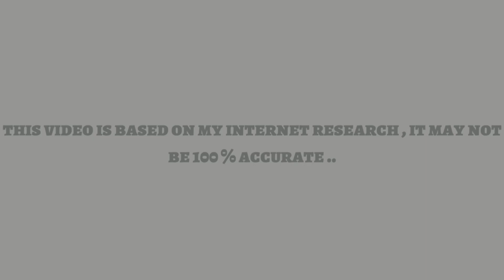Michael Jackson Biography || Life Story Of King Of Pop Michael Jackson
Biography Of Michael Jackson !

Michael Joseph Jackson (August 29, 1958 – June 25, 2009) was an American singer, songwriter, and dancer. Dubbed the "King of Pop", he is regarded as one of the most significant cultural figures of the 20th century and one of the greatest entertainers in the history of music. Jackson's contributions to music, dance, and fashion, along with his publicized personal life, made him a global figure in popular culture for over four decades. Through stage and video performances, he popularized complicated dance techniques such as the moonwalk, to which he gave the name. His sound and style have influenced artists of various genres.
The eighth child of the Jackson family, Jackson made his professional debut in 1964 with his elder brothers Jackie, Tito, Jermaine, and Marlon as a member of the Jackson 5. Jackson began his solo career in 1971 while at Motown Records, and rose to solo stardom with his fifth studio album Off the Wall (1979) during the peak of disco. By the early 1980s, Jackson became a dominant figure in popular music. His music videos, including those for "Beat It", "Billie Jean", and "Thriller" from his sixth studio album Thriller (1982), are credited with breaking racial barriers and transforming the medium into an art form and promotional tool. Their popularity helped propel Jackson and the television channel MTV into prominent highlights of 1980s pop culture. At the 26th Grammy Awards, Thriller won a record-breaking eight Grammy Awards, including Album of the Year. Jackson continued to innovate with videos including "Leave Me Alone" and "Smooth Criminal" from Bad (1987), "Black or White" and "Remember the Time" from Dangerous (1991), "Scream" from HIStory: Past, Present and Future, Book I (1995) and "Ghosts" from the remix album Blood on the Dance Floor: HIStory in the Mix (1997). With songs such as "Man in the Mirror", "Black or White", "Heal the World", "Earth Song" and "They Don't Care About Us", Jackson's music emphasized racial integration, environmentalism and fighting against prejudice and injustice.
Starting in the late 1980s, Jackson became a figure of controversy and speculation due to his changing appearance, relationships, behavior and lifestyle. In 1993, he was accused of sexually abusing the child of a family friend. The lawsuit was settled out of court, and Jackson was not indicted. In 2005, he was tried and acquitted of further child sexual abuse allegations and several other charges. In 2009, while preparing for a series of comeback concerts, This Is It, Jackson died from an overdose of sedatives administered by his personal physician, Conrad Murray. Fans around the world expressed their grief, and Jackson's public memorial service was broadcast live. In August 2009, the Los Angeles County Coroner ruled that Jackson's death was a homicide, and Murray was charged with involuntary manslaughter in February 2010. Nine years later, the documentary Leaving Neverland, which detailed posthumous allegations of child sexual abuse, led to a media backlash against Jackson.
Jackson is one of the best-selling music artists of all time, with estimated sales of over 350 million records worldwide. His albums Off the Wall (1979), Thriller (1982), Bad (1987), Dangerous (1991), and HIStory: Past, Present and Future, Book I (1995), rank among the best-selling of all time. Thriller is the best-selling album of all time, with estimated sales of 66 million copies worldwide. Blood on the Dance Floor: HIStory in the Mix (1997) is the best-selling remix album of all time. Bad was the first album to produce five Billboard Hot 100 number-one singles.Jackson had 13 Billboard Hot 100 number-one singles, more than any other male artist in the Hot 100 era, and was also the first artist to have a top ten single in the Billboard Hot 100 in five different decades. He won more awards than any other artist in the history of popular music, has been inducted into the Rock and Roll Hall of Fame

I am not owner of any content which I used in my video all resource like pictures , GIFs or video form Google or any other helpful site which help us to explain our video nicely and deeply so I credit to my all work to Google or any other sites .. if I used any other's content then I will definitely credit to him thanks ..